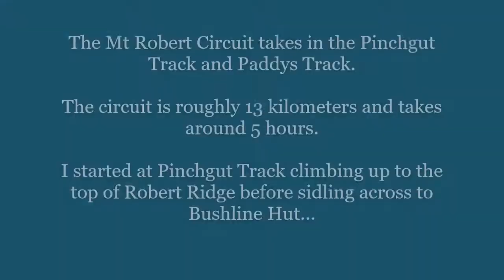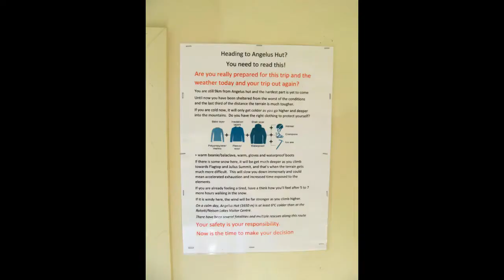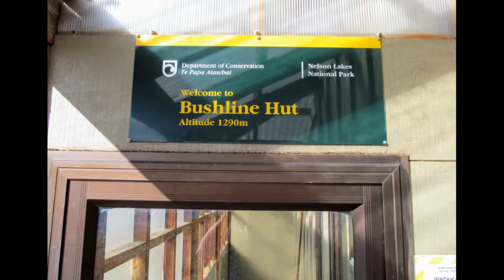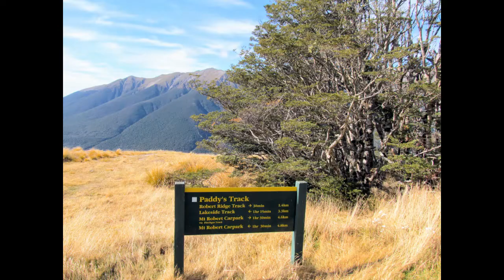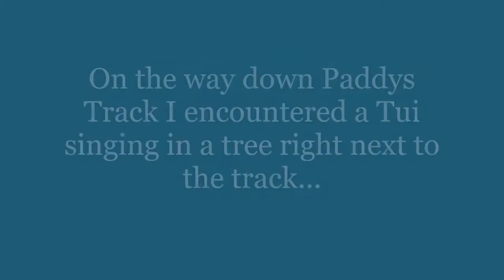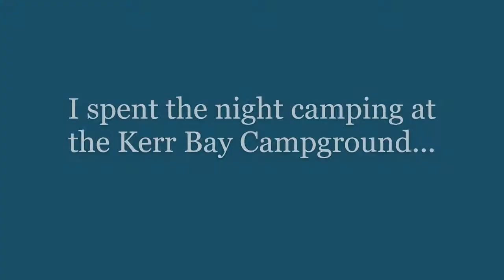Mt Robert Circuit, Nelson Lakes NP, 7th May 2021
Walking the Mt Robert Circuit in Nelson Lakes NP in May of 2021.

I started from the Mt Robert carpark and walked up Pinchgut Hut to the junction with Paddys Track on Robert ridge. On the way down Paddys Track I passed the NSC Kea Hut and Bushline Hut. Paddys Track joins with the Mt Robert road about 200 meters downhill from the carpark.

Content produced:  7 May 2021

Vlogs made with Microsoft Video Editor